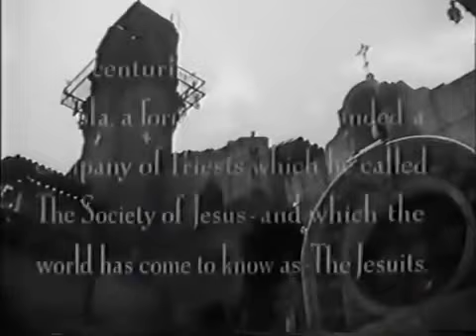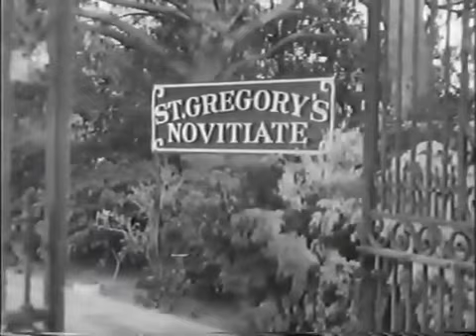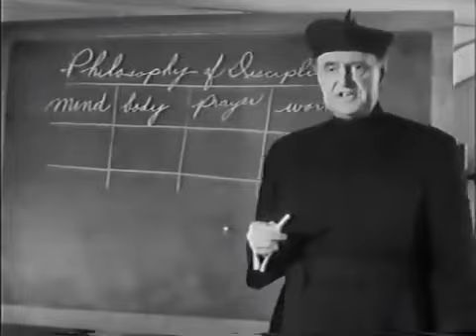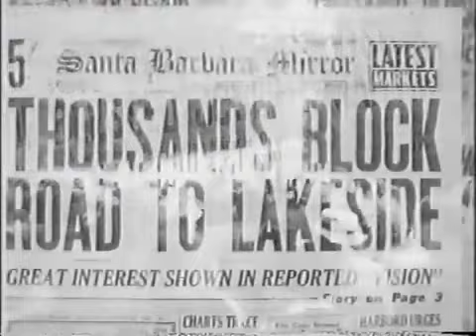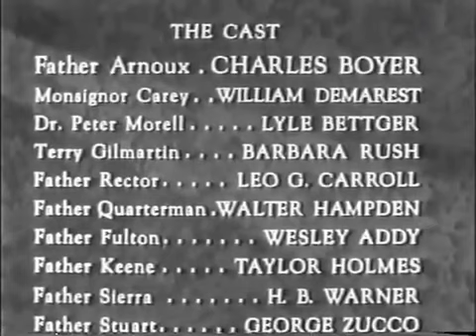Charles Boyer in "The First Legion" (1951)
Fr. John Fulton (Wesley Addy), a Jesuit instructor in a seminary school, feels he has lost his vocation. A talk with his friend Fr. Marc Arnoux (Charles Boyer) is no help. But on the night he plans to leave the seminary, and the Order, his old teacher Fr. Jose Sierra (H.B. Warner) miraculously gets up and walks, to tell him to stay.

The young, wheelchair-using neighbor Terry Gilmartin (Barbara Rush) regains hope a similar miracle might allow her to walk. Her physician, Dr. Peter Morrell (Lyle Bettger), the same one who attended Fr. Sierra, and who is in love with Terry, confesses that he had engineered Sierra's miraculous recovery, to Fr. Arnoux, but refuses his advice to tell the truth.

The Jesuit seminary rector (Leo G. Carroll) orders Fr. Arnoux to plead the validity of the miracle before the Vatican, in Rome. When his highly respected subordinate refuses, the rector dies of a heart attack. At that point Dr. Morrell admits his deception, in particular to Terry, who goes to the seminary chapel and, miraculously, gets out of her wheelchair, at the moment she prays for Dr. Morrell.

A 1951 American drama film directed by Douglas Sirk and written by Emmet Lavery. The film stars Charles Boyer, William Demarest, Lyle Bettger, Walter Hampden, Barbara Rush, Wesley Addy, H. B. Warner and Leo G. Carroll. The film was released on April 27, 1951, by United Artists. The film was based on Lavery's play of the same name, which opened on Broadway at the 46th Street Theatre on October 1, 1934. The play, which had no female characters, moved to the Biltmore Theater where it closed January 5, 1935.

The film was financed by Charles Boyer, for whom the original play's character of Father Aherne was renamed to Father Arnoux, to account for Boyer's French accent. Filming took place at the Mission Inn, Riverside, California, during May and June 1950. Director Douglas Sirk had the Spanish Art Gallery at the Inn converted into a seminary common room, and bedrooms above the gallery were staged to represent the priests' cells. The St. Francis chapel and atrium, the Mission's original cloister walk, and the monk's music room were also used for filming. The cast and crew, totaling fifty, lived at the Mission Inn while filming. Sound recording was done with magnetic tape, until then a rarity on location.